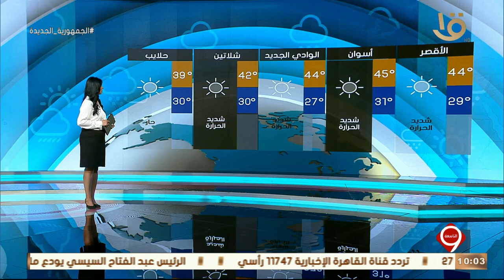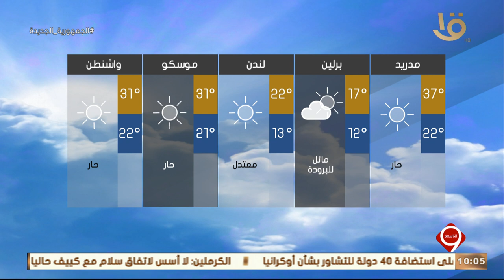نشرة التاسعة | بيان بدرجات الحرارة المتوقعة غداً